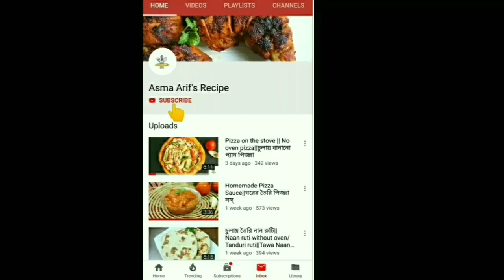পাটায় পেশার ঝামেলা ছাড়াই মজাদার মাছের ভর্তা|| রুই মাছেরভর্তা|| থানকুনি পাতার ভর্তা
বাংলাদেশের বিভিন্ন অঞ্চলে বিভিন্ন খাবার প্রশিদ্ধ। তার মধ্যে ভর্তা সবারই  পছন্দ।  আজকের রেসিপি রুই মাছের ভর্তা। ভর্তা টা বানাতে পাটায় পেশার কোনো ঝামেলাই নাই। হাতে মাখা ভর্তার এই রেসিপি টা আশা করি আপনাদের ভালো লাগবে।
উপাদান :
ভাজা রুই মাছ:৪ টুকরো
থানকুনি পাতা: ১ +১/২  কাপ
পেয়াজ কুচি: ১/২ কাপ
কাচাঁ মরিচ কুচি: ২ টে চা
সরিষার তেল: ২ চা চা
লবন: স্বাদ মত